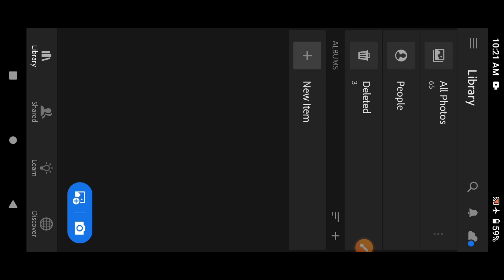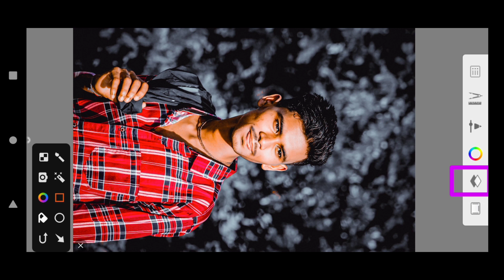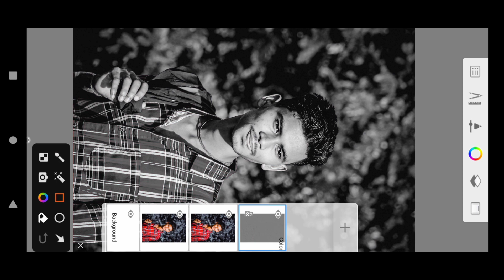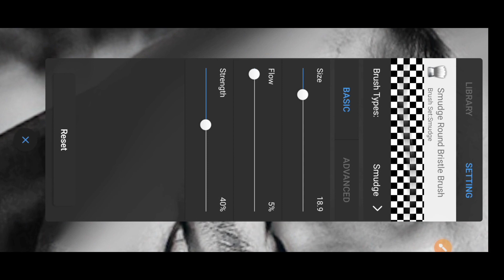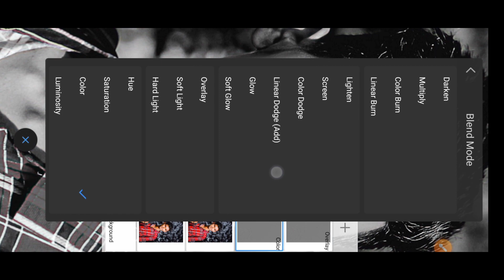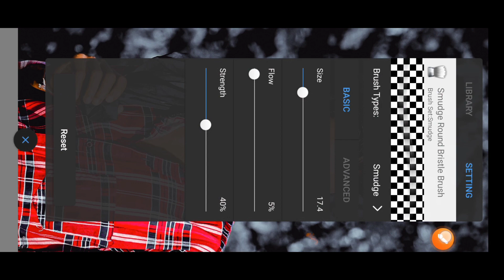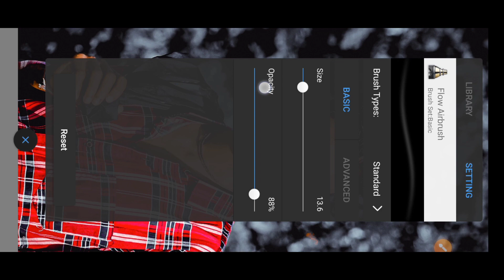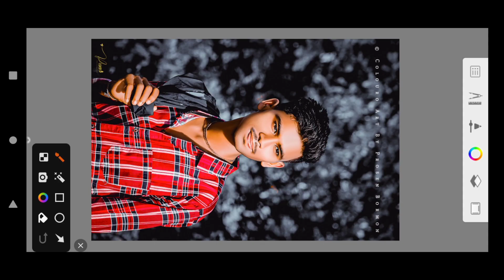Photoshop ( 😮 ) Face Skin Retouching Mobile Full Tutorial / Action Texture / Prosen Editz Zone ...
Details 👇

3 Pis 100 taka
7 Pis 200 taka
11 Pis 300 taka
16 Pis 400 taka
20 pis 500 taka

Saimpictures nsdpictures mazharpictures

Please do not copy any video or any part of video from this channel as it is a crime. This channel all content creator the owner of Prosen Editz Zone Channel ( Prosen Bormon ) . But you may want to review and discuss some of our video if you wish . You must give us credit for your description.